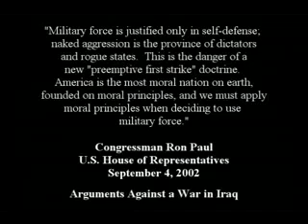Ron Paul: Christian Just War Theory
Ron Paul explains the just war theory of Christianity.

The Revolution continues...